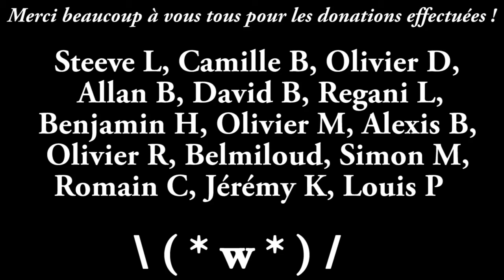Fallout 4 - Playthrough #80 FR HD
Partons à l'aventure dans le monde apocalyptique de Fallout 4.